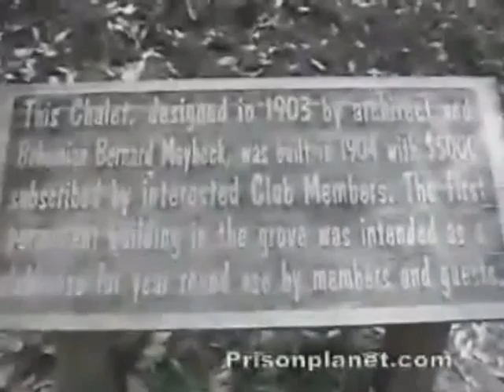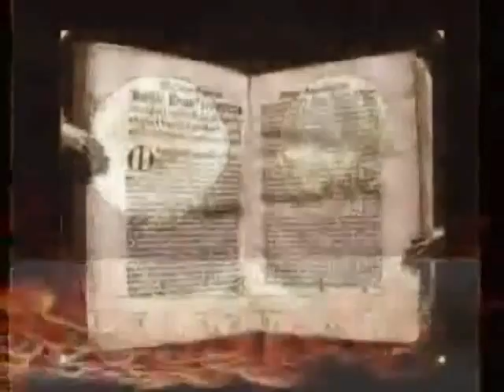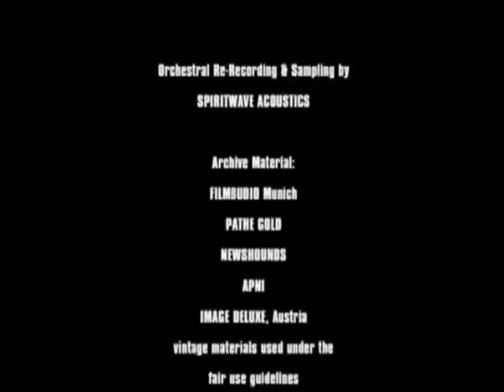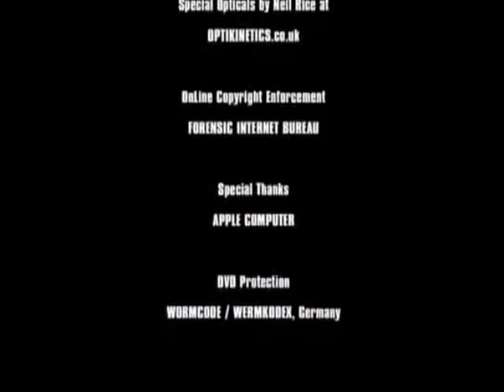BABALON WORKING: Jack Parsons, The Atom Bomb, & the Homunculus [Part II]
BABALON WORKING